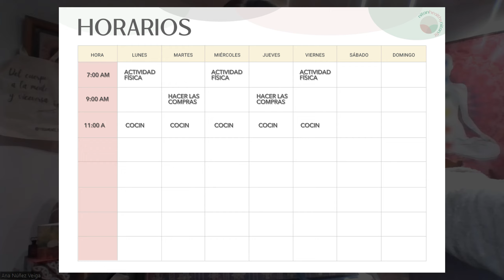¿Realmente es FÁCIL adoptar una DIETA SANA? | Nutrición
¡Hola a todos! ¡Bienvenidos de nuevo a mi canal! Hoy quiero compartir con ustedes algo que seguramente muchos hemos pensado alguna vez: ¿por qué nos cuesta tanto comer de manera saludable cuando debería ser algo súper sencillo? 🤔

Voy a hablarles sobre los mitos relacionados con lo que se conoce como los "4 venenos blancos" (sal, azúcar, harina y leche). Además, les voy a compartir una técnica que personalmente me ha ayudado mucho a gestionar mejor mis hábitos alimenticios, haciéndolo de una manera más fácil y sin sentirnos culpables. 💪

Así que los invito a quedarse y descubrir juntos cómo podemos hacer que comer saludable sea algo más natural y accesible en nuestra vida diaria. 🎉

Soy Ana, reflexiono sobre nutrición desde mi punto de vista como persona y nutricionista (nº de colegiada CV01425).
Muy fácil: ni tan healthy, ni tan fit.
Feliz día!!